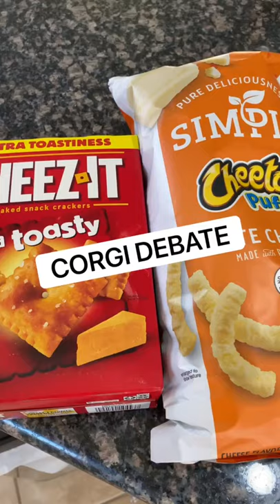Talking corgis argue over desserts and sports | Hammy and Olivia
The talking dogs have to duke it out again over some of their favorite items. Cheez-Its or Cheetos? And more! Olivia never surrenders a moment to zing Dad.